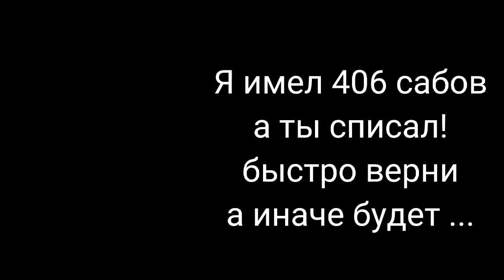обращение к Ютубу